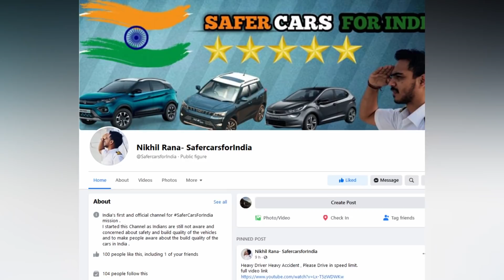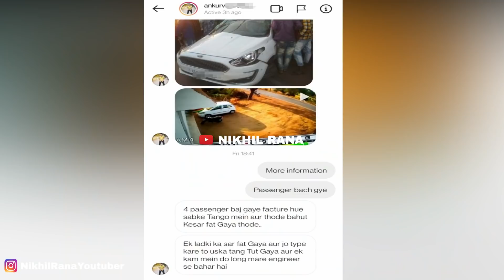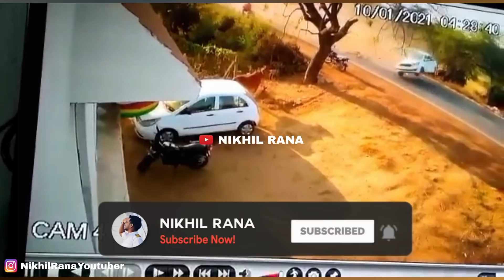PASSENGER यहाँ गाड़ी से बहार 😱 UNBELIEVABLE ACCIDENT OF FORD ASPIRE ROLLS SIX TIMES CAUGHT ON CCTV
In this accident you can see how aspire rolls multiple times due to overspeeding and passengers are thrown out of car due to not wearing seat belt.